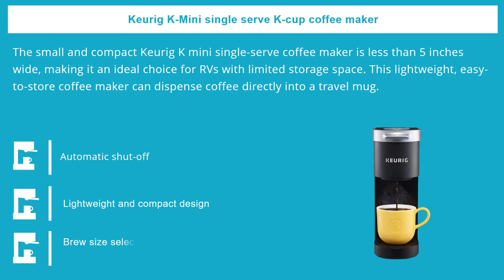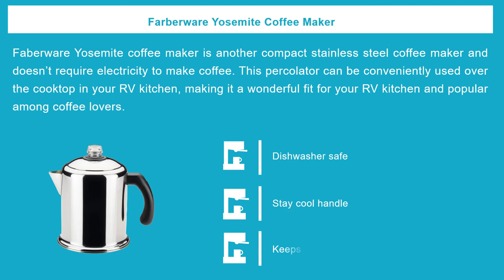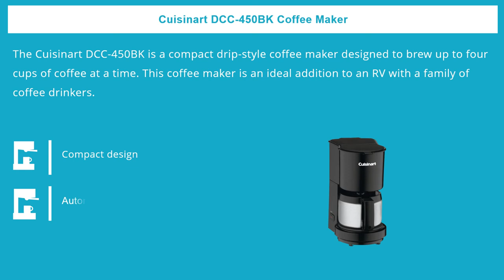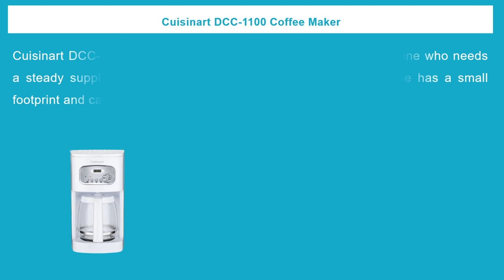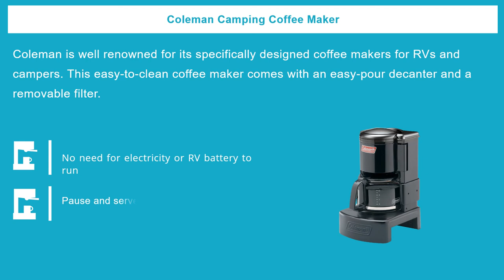Top 7 Best Coffee Makers For RVs And Campers In 2021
We hope that the RV coffee maker buying guide and best coffee makers for RVs and campers suggested here in this video will assist you to find the perfect RV coffee maker for your exact needs. We have highlighted the characteristics of the top 7 best coffee makers for an RV, providing them an edge over competitors.

✅1. Keurig K-Mini Coffee Maker
✅2. Farberware 50124 Classic
✅3. Hamilton Beach Scoop Single Serve Coffee Maker
✅4. BLACK+DECKER Coffeemaker
✅5. Cuisinart DCC-450BK 4-Cup Coffeemaker
✅6. Cuisinart DCC-1100 12-Cup Coffeemaker
✅7. Coleman Camping Coffee Maker